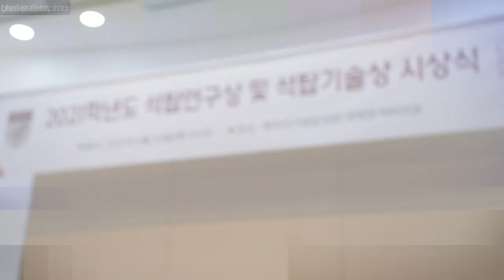[고려대학교 Korea University] 2021학년도 석탑연구상 및 석탑기술상 시상식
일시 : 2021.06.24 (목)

장소 : 백주년기념삼성관 국제원격회의실

내용 : 2021학년도 석탑연구상 및 석탑기술상 시상식